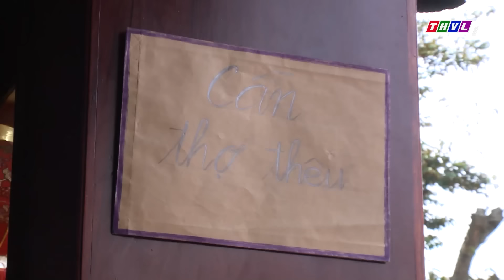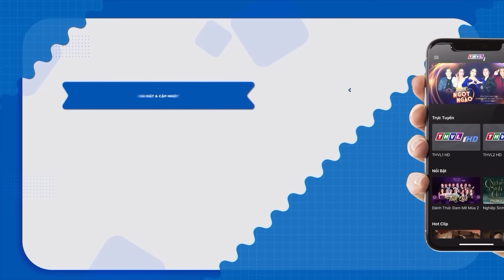Phim Truyện | Người Vợ CHẤP NHẬN CHỒNG "Mèo Mả Gà Đồng" | Phim Truyện Việt Nam 2024 | Phim THVL